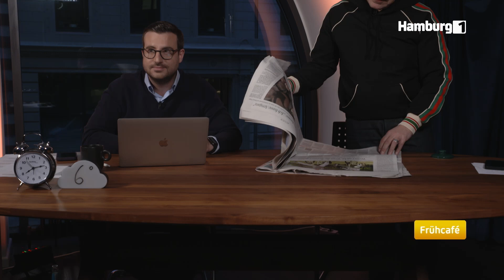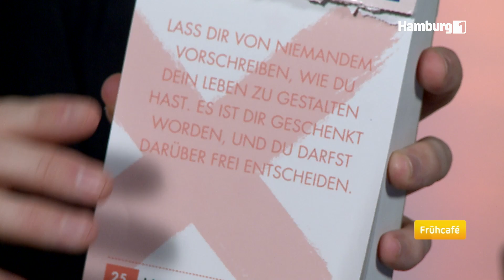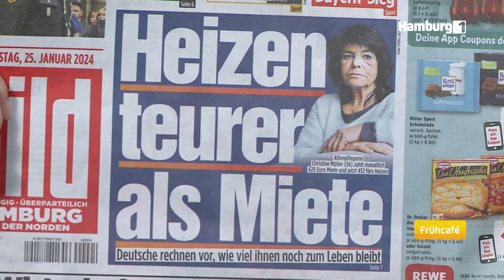moin, moin... heute ist "gatlietnegeG"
Heute mit Schnurrbart aber ohne Quartett. Borris erschien mit Moustache im Studio. Außerdem waren wir im Dienste der Wissenschaft unterwegs und haben das Rezept für den perfekten veganen Pfannkuchen gesucht.